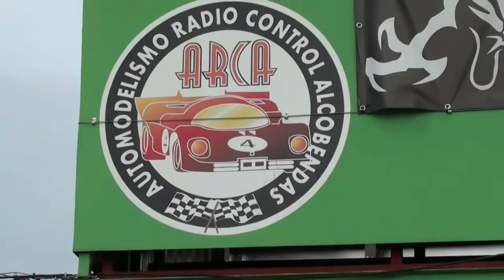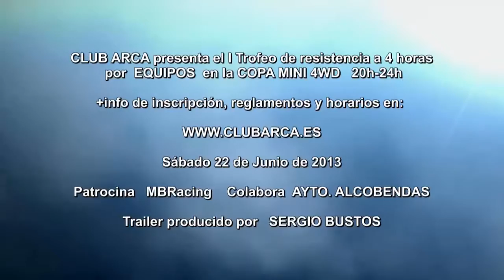Trailer I Trofeo de resistencia Copa Mini Club ARCA - Alcobendas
+info I Trofeo de resistencia Copa Mini a 4 horas (20h-24h) Sábado 22 de Junio de 2013. Alcobendas y organiza Club ARCA.